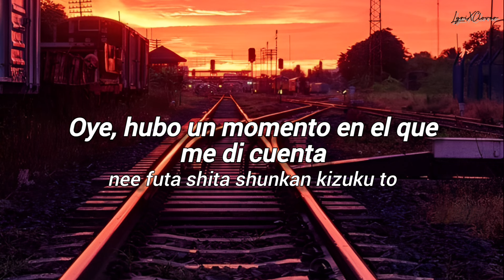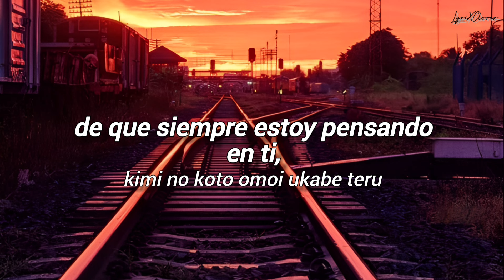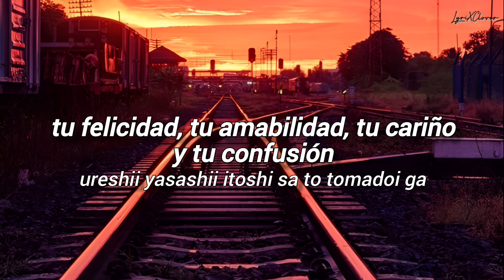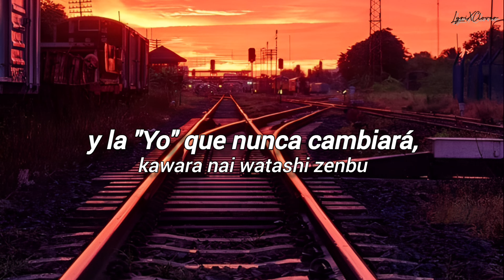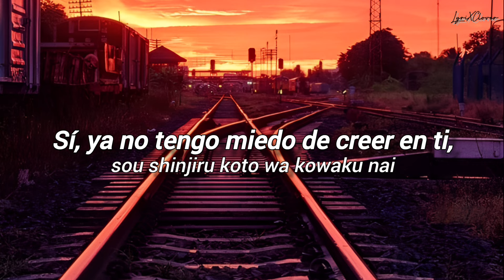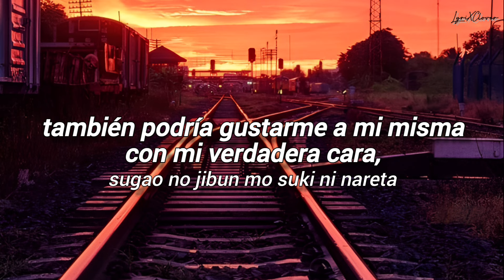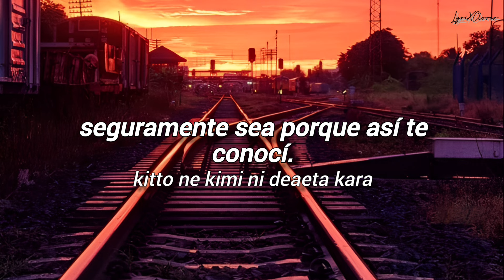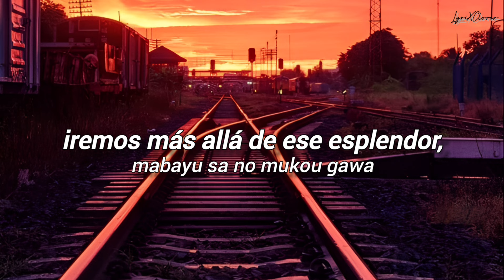[Sub. Español] Inori Minase (水瀬いのり) - これからも。 (Kore Kara mo。)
Artista: Inori Minase
Canción: これからも。 (Kore Kara mo。)
Álbum: Blue Compass

Be aware this channel is only for entertaiment purpose.